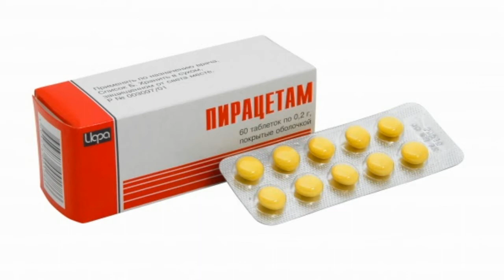Dori vositalari tarkibida saratonga olib keluvchi modda aniqlandi